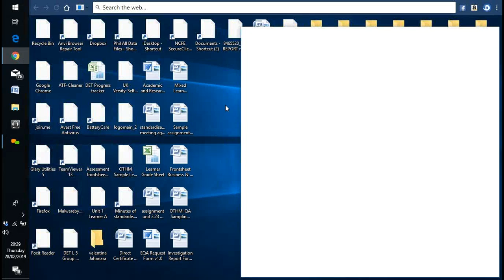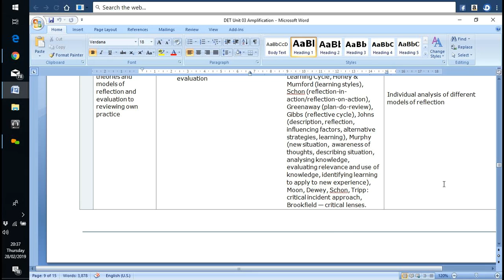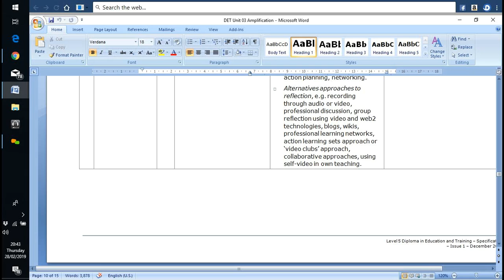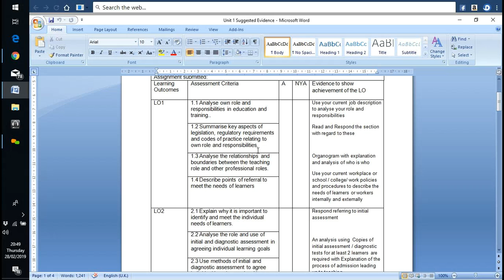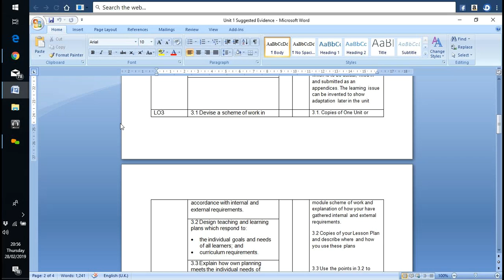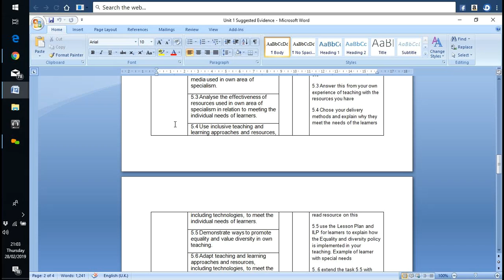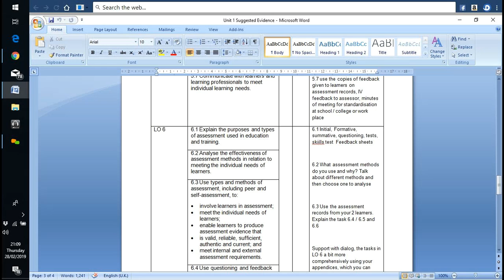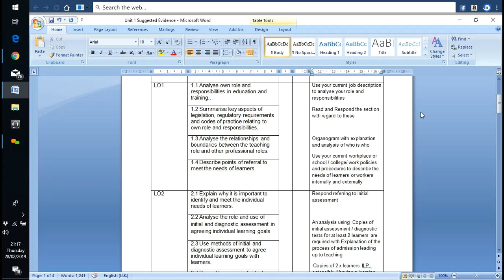NCFE L5DIET Unit 3 LO3 and L04 2019 02 28